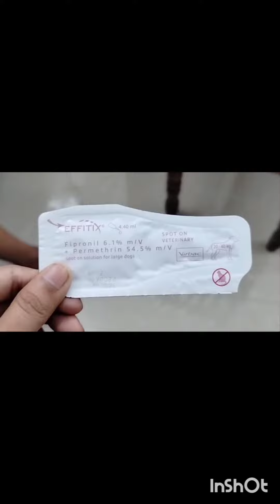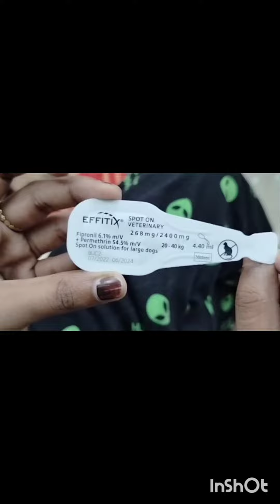How to effectively apply Spot on for dogs